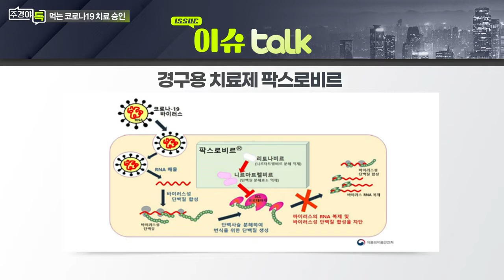식약처, 화이자 먹는 코로나19 치료제 긴급사용승인_이슈 TALK_주경야톡 23회 (20211227)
화이자 ‘팍스로비르’
- 12세 이상, 체중 40kg 이상 성인과 소아 대상
- 중증 코로나 진행 가능성 높은 환자에 투여

Q. 머크 경구용 치료제 승인은 미뤄... 배경은?
- 식약처장, “머크 치료제 안전성·효과성 추가 검토 필요”
- FDA 자문위, “머크 몰누피라비르 치료 효과 30%에 불과”
- 몰누피라비르, 18세 이하 환자 복용 불가
- 몰누피라비르, 복용 후 일정기간 피임도 필요

Q. 먹는 치료제, 게임체인저 될까... 증시 영향은?
- 美 증시, 팍스로비드 승인 이후 상승 랠리
- 경구용 치료제 승인, 투자심리 회복 가능